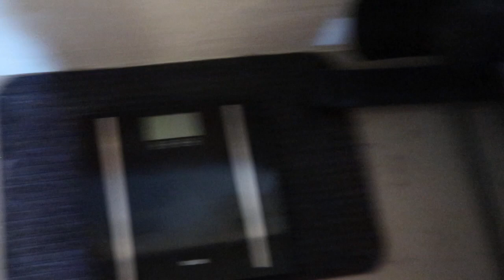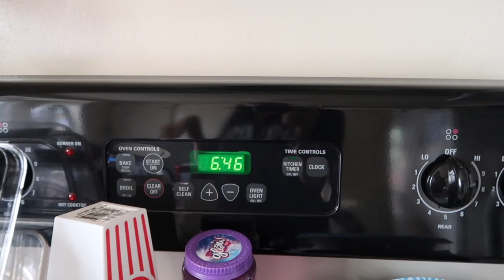WHAT I EAT IN A DAY ON KETO TO LOSE WEIGHT UNDER 20 NET CARBS: 5/17/21 | Angie's Life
Hey guys! This is just a video showing you what I ate KETO on this day! All of my KETO What I Eat In A Day videos are together in a playlist so they’re easy to find! If you are trying to watch what you eat THIS is a great way to actually SEE what you REALLY ate!! Love and hugs from my little family to you!!! XoXoXo

👗Poshmark: alehman357

💪🏼MyFitnessPal alehman357